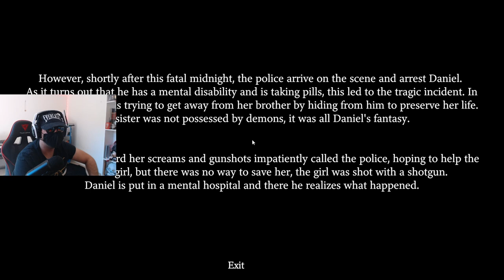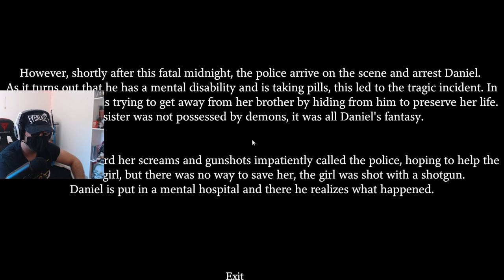WHAT HAPPENED TO OUR SISTER?!?! (Fatal Midnight)